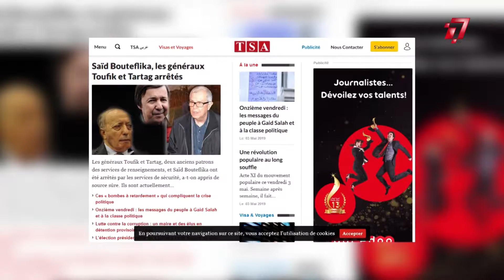JD assabbia tv 04-05-2019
JD assabbia tv
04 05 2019